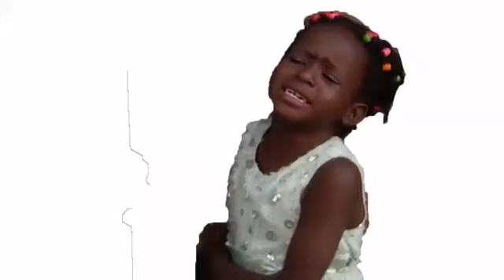ENAKU Y'OMUKAZI Part 54, RUNYANKORE/RUKIGA FILM from CREATIVE CHILD INTERNATIONAL GO TALENT CLUB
RUNYANKORE/RUKIGA FILM SERIES BY CREATIVE CHILD GO TALENT CLUB